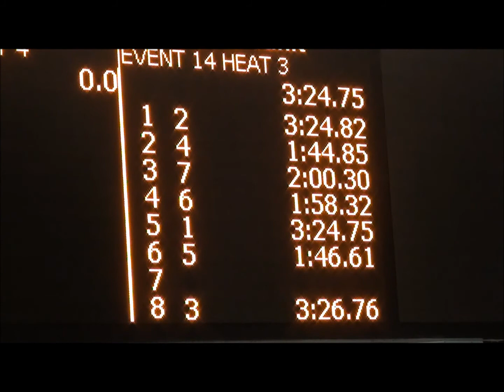Nikita (lane 5) 200 meters Breast 11 y.o. Pacific Coast Invite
Pacific Coast Invite, 200 Breast